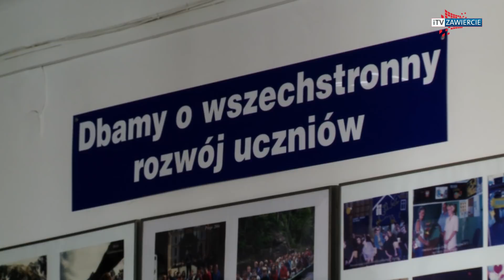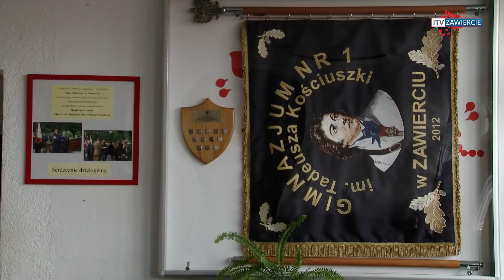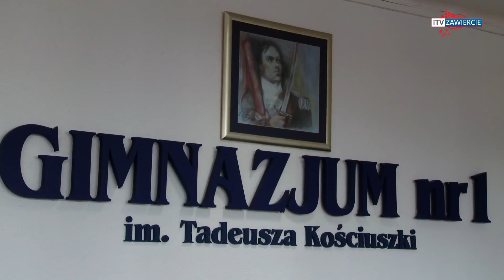ZAWIERCIE - Walczymy o lepsze jutro dla Wiktorii!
Koncert Charytatywny dla Wiktorii odbędzie się 12 listopada w Miejskim Ośrodku Kultury w Zawierciu